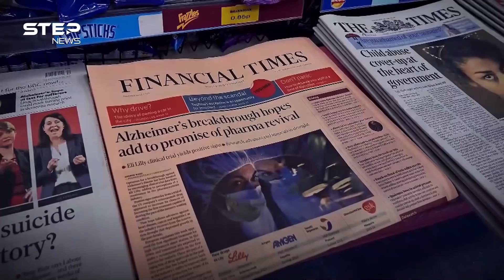يتمنون انتصار الروس وهزيمة الأمريكيين.. لمن يميل قلب العرب أكثر لواشنطن أم موسكو!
الولايات المتحدة عدو محبوب وروسيا صديق مكروه.. ما مدى صدق هذه العبارة من عدمها، وكيف رأي ويرى العرب روسيا وكيف رأوا ويرون الولايات المتحدة، إلى من يميل قلب العرب أكثر!

00:00 المقدمة
00:35 علاقة الاتحاد السوفيتي بالعرب تاريخياً
01:52 عداء العرب للولايات المتحده
03:30 جانب اخر من علاقة العرب بامريكا
04:35 شعبية السوفيت عند العرب
05:35 تصدر الولايات المتحدة المشهد
06:20 السقوط المدوي لأمريكا و روسيا على الصعيد الشعبي
07:15 انقلاب الموازين لدى جميع الاطراف
08:00 استطلاع عن نسبة التأيد بين شباب العرب لروسيا و امريكا
09:02 تراجع شعبية أمريكا
10:00 الخاتمة